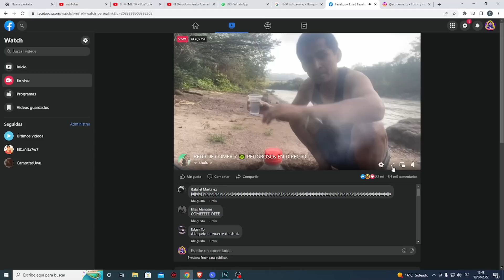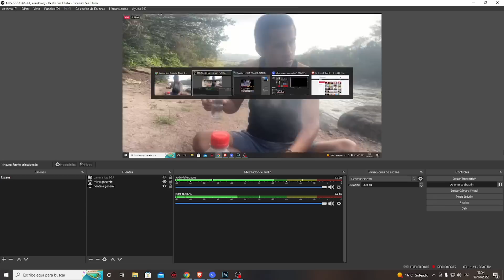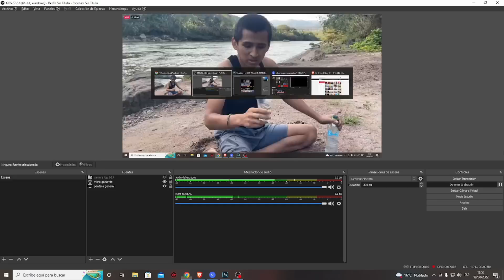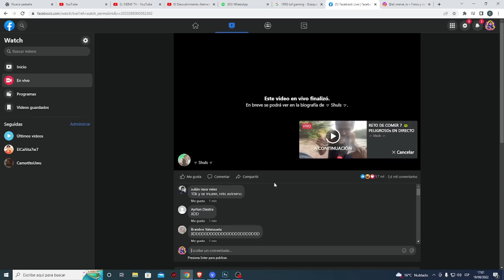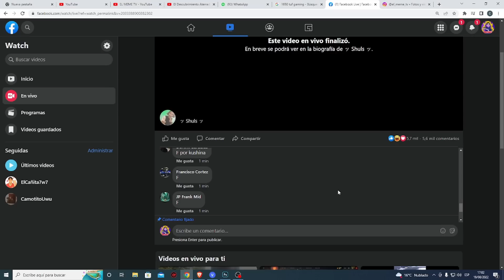shuls comiendo ranas en vivo video completo sin editar